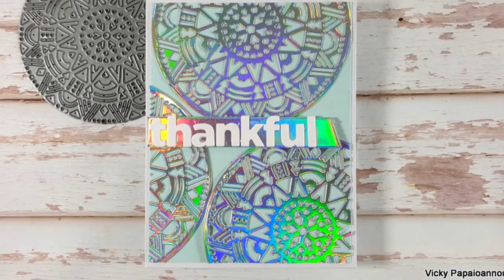1 die - 5 techniques | make the most of your supplies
• Simon Says Stamp BOHO CIRCLE Wafer Die sssd112309 Love You Too

• Simon Says Stamp Cardstock ASSORTED HOLOGRAPHIC SILVER sss5silver Make Merry

• Scrapbook Adhesives 126 3D WHITE FOAM SQUARES Adhesive 01610